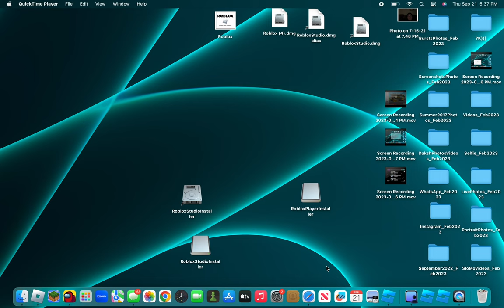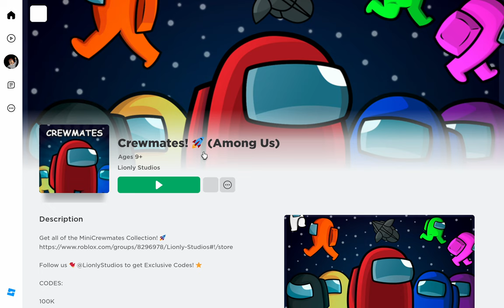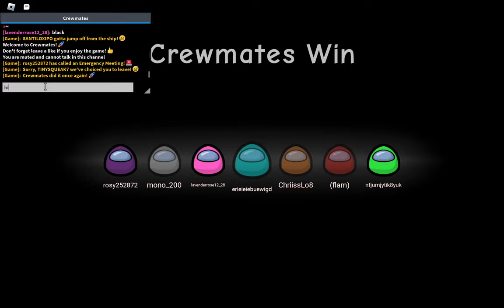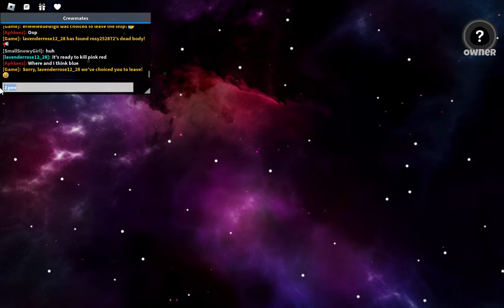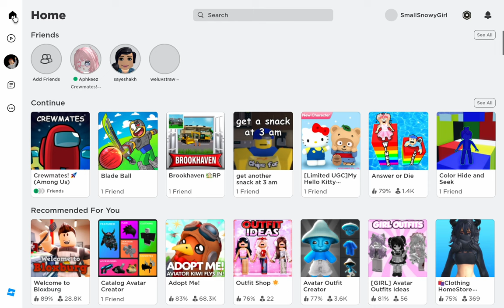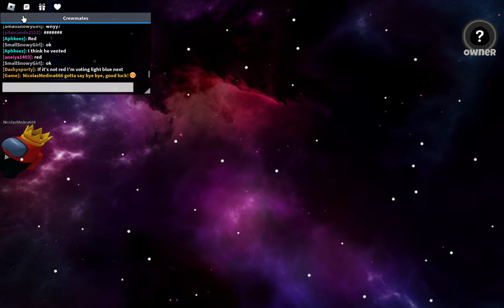Devyani's youtube video